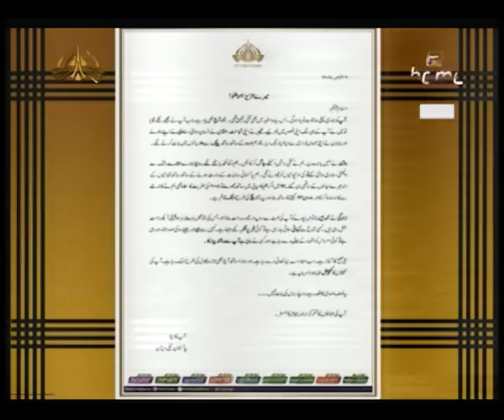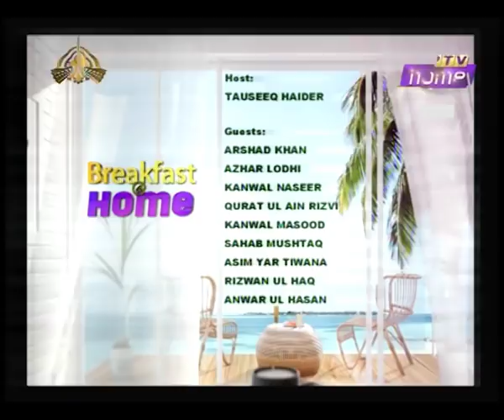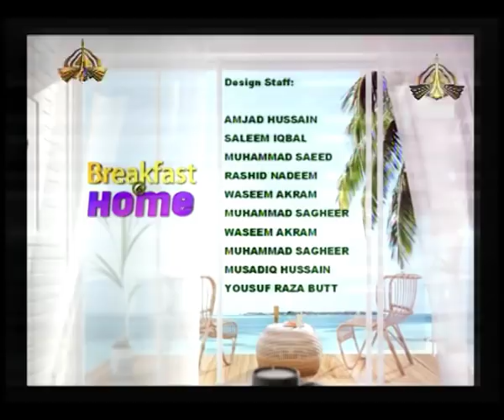Breakfast at Home 26.11.2018 | Host: Tauseeq Haider Guest: Arshad Khan, Kanwal Masood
Guests: Arshad Khan
Kanwal Masood
Azhar Lodhi
Kanwal Naseer
Qurat-ul-Ain Rizvi
Sahab Mushtaq
Asim Yar Tiwana
Rizwan-ul-Haq
Anwar-ul-Hasan